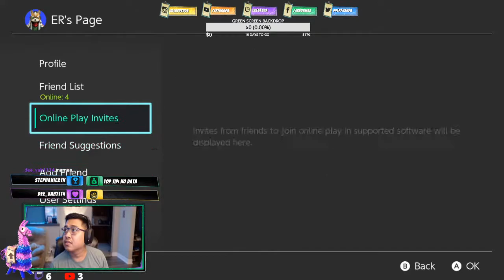(Nintendo) ANIMAL CROSSING NEW HORIZONS!! NEW PLAYER!!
ANIMAL CROSSING NEW HORIZONS!! NEW PLAYER!! VILLAGER HUNT!

Playing with the Viewers!! !sw for my friend code!!

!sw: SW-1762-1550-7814